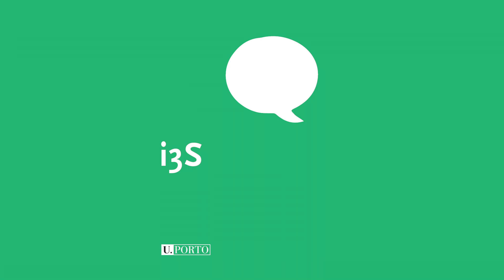Luca Magnani | i3S Library Talks | Podcasts @ U.Porto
Luca Magnani certainly stands out. Like all our previous guests, he’s passionate about what he does, but it’s his laid-back energy and multiple interests well beyond samples and microscope slides that render such a magnetic personality. Magnani leads a group focused on breast cancer research and his team works towards understanding how genetic and epigenetic changes drive tumor evolution. Outside the lab, he pursues myriad interests, ranging from sports and music all the way to teaching tango lessons. In the midst of so many activities, Magnani – or Motoscientist, as the Twitterverse know him – still makes time for his motorcycle maintenance hobby. An inspiration to all of us struggling to perfect our time management abilities.

Discover a new story meshing lab and life every week and, perhaps, find the inspiration for your own endeavors. This is the episode’s teaser.